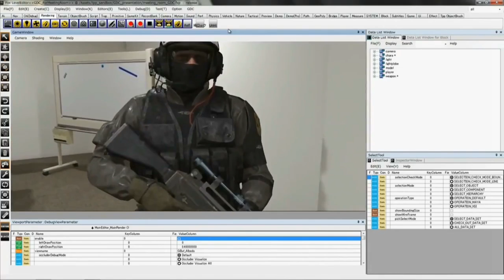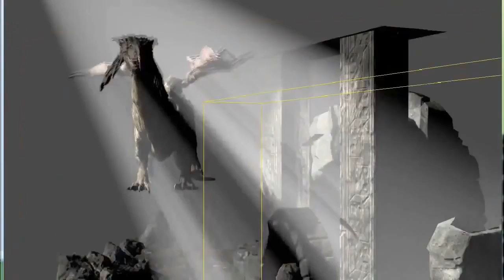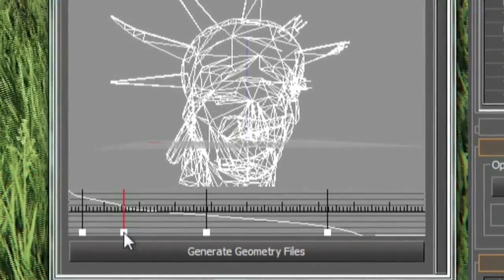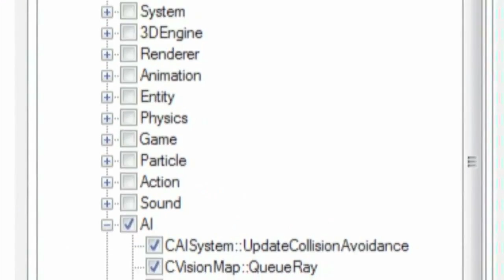Free2pay #28 : Traffic collector, PC invasion et l’envers de la « mod »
Doucement, les vacances sont en train de s’effacer et l’activité d’UnDropDansLaMare recommence à battre son plein.

Dans ce Free2pay #28, retrouvez donc encore une fois de plus un condensé des événements qui ont marqué nos deux compères, avec un regard sur l’apparition de consoles devenues collectors par l’intermédiaire d’une démo, un coup d’œil moqueur sur les entrées de gamme AMD en contraste avec la volonté du fabricant d’en mettre plein la vue à l’E3, et surtout un avis bien tranché quant à l’affaire qui aura agité les dernières journées de Gabe Newell.